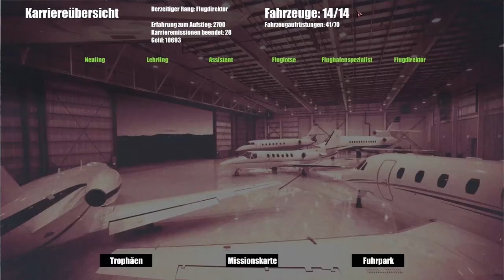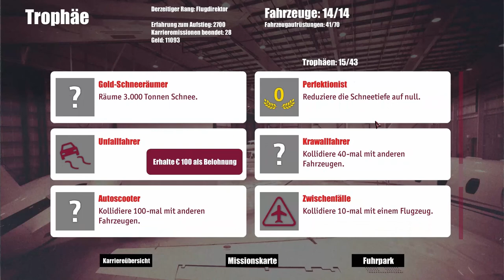Airport Simulator 2015 #014 | Der Schneepflug - Ein vollständiger Fuhrpark | Let's Play [HD]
★Spielinformationen★

Titel: Airport Simulator 2015
Genre: Simulation
Entwickler: LinkSolutions Ltd.
Publisher: rondomedia Marketing & Vertriebs GmbH
Veröffentlichung: 22. Apr. 2015

Werde zum Helden des Rollfelds und schlüpfe im „Airport Simulator 2015“ in die Rolle eines Flughafenmitarbeiters.

Erlebe spannende, abwechslungsreiche Aufgaben rund um das Thema Flugzeugabfertigung auf einem internationalen Großflughafen und steuere PS-starke Flugzeug-Schlepper, Enteisungsfahrzeuge und viele mehr! Insgesamt hält der Airport Simulator 2015 fünf beliebte Flugzeugtypen sowie 14 unterschiedliche Fahrzeuge für Dich bereit und bietet somit ein riesiges Spektrum an unterschiedlichen Aufgaben auf dem Vor- und Rollfeld.

Die Aufgaben müssen dabei unabhängig von Witterung und Wetterbedingungen sowie bei Tag und Nacht bearbeitet werden – Denke daran, schon geringste Verzögerungen des Flugbetriebs kosten bares Geld.

Kümmere Dich darum, dass die Maschinen betankt und abgefertigt werden sowie um das Catering und den Transport von Gepäck und Fracht. Navigiere mithilfe des Follow-Me-Fahrzeugs Flugzeuge in ihre Parkposition und setze Dich hinter das Steuer eines Vorfeldbusses und transportiere Passagiere. Lenke die Ground Power Unit an die benötigte Position oder stelle die fahrbare Fluggasttreppe bzw. die Jet-Bridge bereit und vieles mehr. Sobald kühle Witterung herrscht, sind deine Fähigkeiten bei der Eis- und Schneebeseitigung gefragt. Hier steht dir beim Airport Simulator 2015 eine ganze Fahrzeugflotte zur Seite.

Sollten die Fahrzeuge dabei an ihre Grenzen stoßen, so kannst du diese in deinem Fahrzeughangar mit verschiedenen Upgrades aufwerten. Nur auf diese Weise kannst du die stetig wachsenden Anforderungen und den Zeitdruck bei der Flugzeugabfertigung im Griff behalten und dir mit etwas Geschick zudem zahlreiche Auszeichnungen erarbeiten.

★Public Relations★

• Weiterempfehlen!